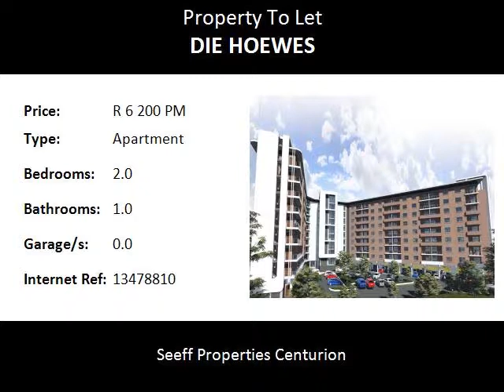2.0 Bedroom Apartment To Let in Die Hoewes, Centurion, South Africa for ZAR R 6 200 Per Month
Bedrooms: 2.0
Bathrooms: 1.0
Garages: 0.0
Price: R 6 200 Per Month

Property Description:

UNITS STILL AVAILABLE!
Free fibre internet (Uncapped).
Safe and secure living! Brand new apartments in the centre of Centurion launching. Don’t delay these will rent extremely fast. Situated 50 meters from the Gautrain Station back entrance. Arrange to view and secure yours!!!
Consisting of 2 bedroom, 1 bathroom, open plan living area, balcony and one under cover parking. Great for starting out, to relocate to easy living with easy access to public transport, N1, N14 and amenities. Apartment block offers club house, Communal swimming pool, club house, open air gym, in house gym, laundry areas, Fibre optic connection for each unit. 24 hour security, biometric access to complex and individual block, self-service wash bays all in beautiful landscaped grounds.
Reserving units now!